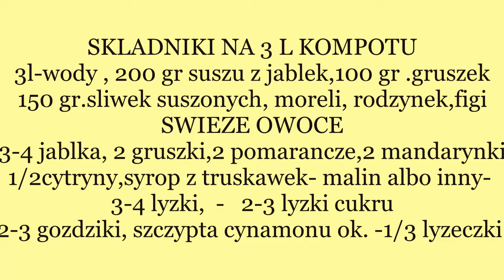KOMPOT Z SUSZU PRZEPIS WIGILIJNY NA ŚWIĘTA PYSZNY -Nr.155.Z SUSZONYCH I ŚWIEŻYCH OWOCÓW-🧡💥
Kochani zapraszam was na moje gotowanie,domowe a to jest pyszny kompot na święta.zapraszam na INSTAGRAM.Pusteblume.6262